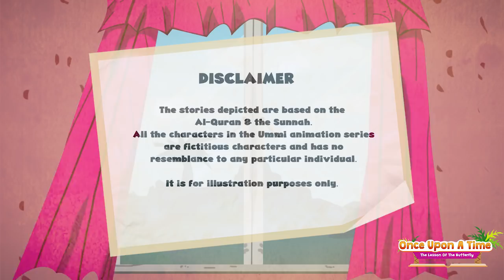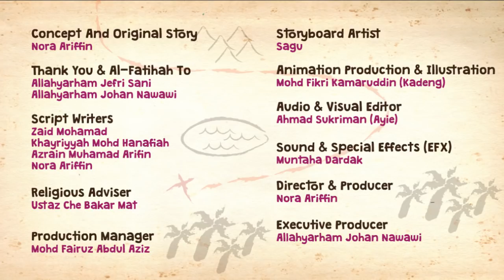UMMI (S02E10) Part 3 | THE LESSON OF THE BUTTERFLY